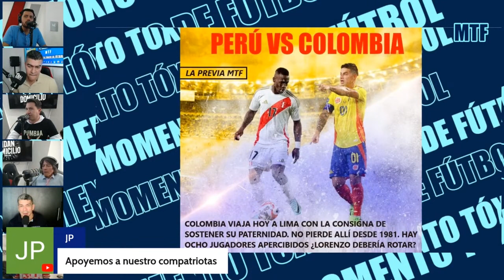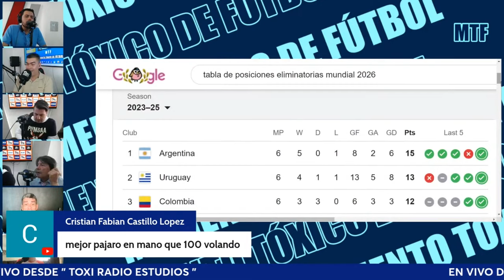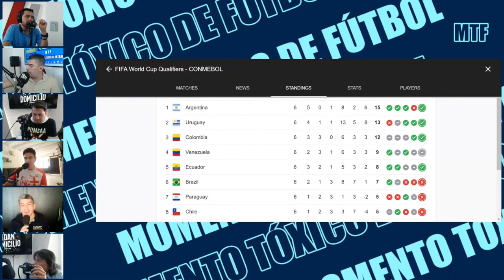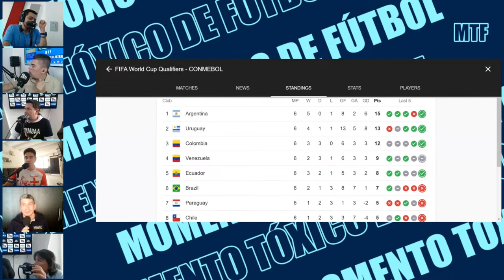DUDAS PARA LORENZO ¿QUIÉNES DEBEN JUGAR EN PERÚ? LESIONES Y AMARILLAS DEJAN DUDAS. MTF OPINA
Se viene una nueva fecha de las eliminatorias al mundial de 2026 y la selección Colombia ya se encuentra en Perú. Néstor Lorenzo, seleccionador absoluto tiene la responsabilidad de elegir un once que gane en tierras incas. ¿Debe guardar jugadores para enfrentar a Argentina? MTF opina.